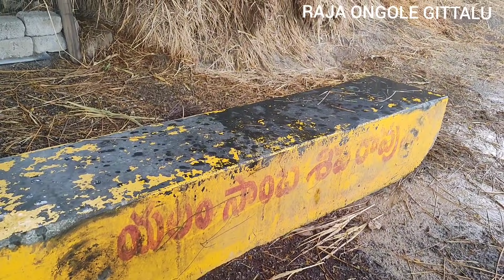శ్రీ విజయలక్ష్మి నంది బ్రీడింగ్ బుల్ సెంటర్ యల్లం సాంబశివరావు గారు లింగాయపాలెం గ్రామం గుంటూరు జిల్లా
Address:-
లింగాయపాలెం గ్రామం,
 అంకిరెడ్డి పాలెం దగ్గర,
గుంటూరు జిల్లా.